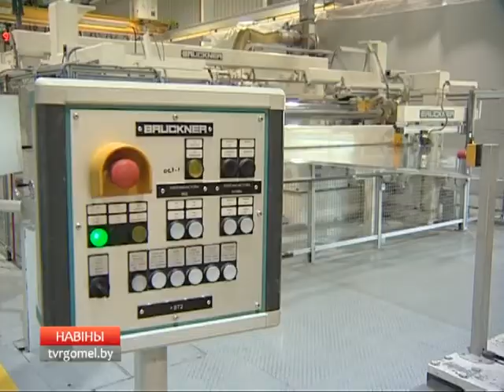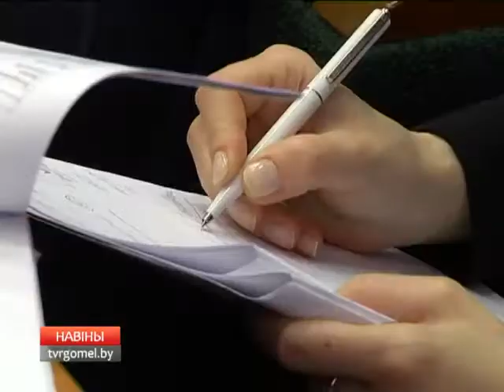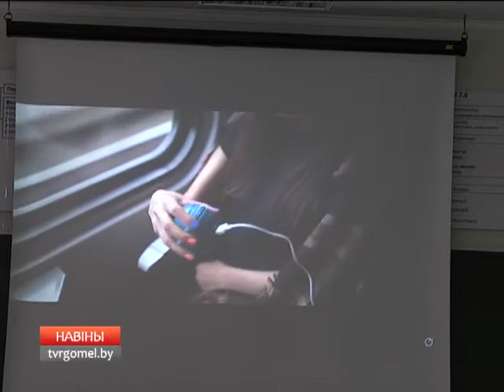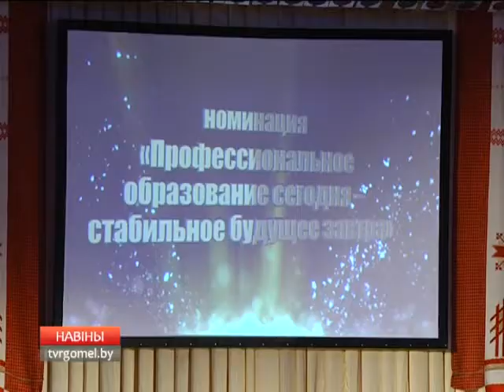04 02 2017 НОВОСТИ 17 00 БТ4 НОВЫЙ